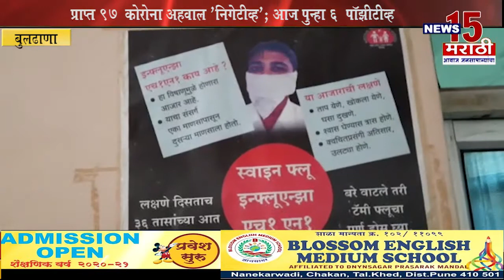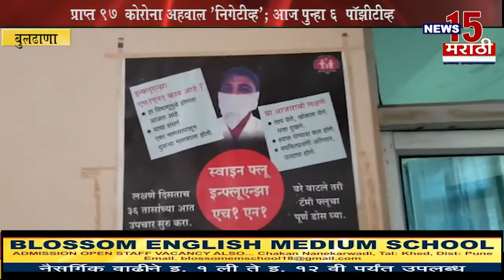बुलढाणा | जिल्ह्यात वाढले ६ कोरोना रुग्ण संख्या १४८ वर | News15 मराठी